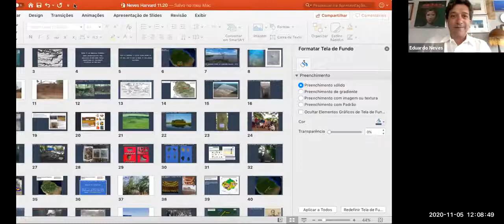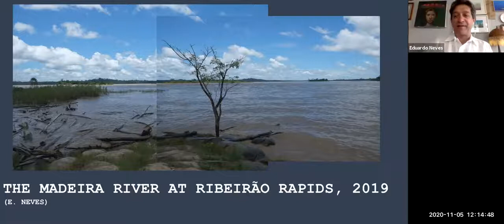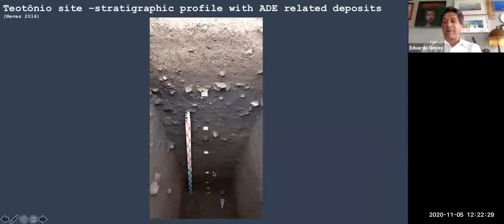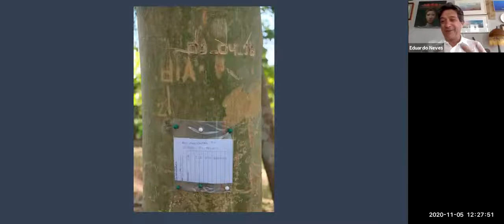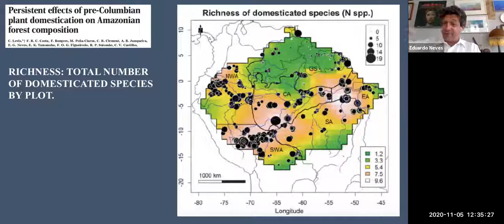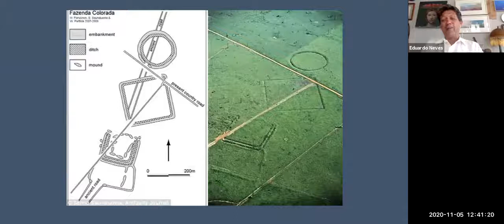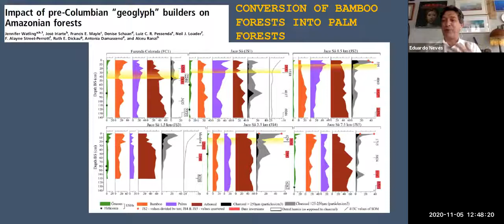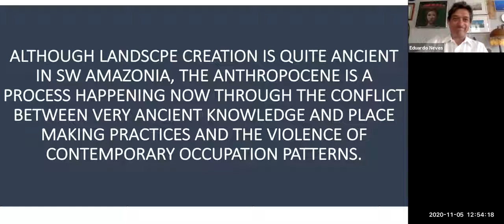Harvard Archaeology Seminar with Eduardo Neves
This seminar was organized by the Archaeology Program at Harvard University´s Department of Anthropology, in co-sponsorship with the David Rockefeller Center for Latin American Studies.